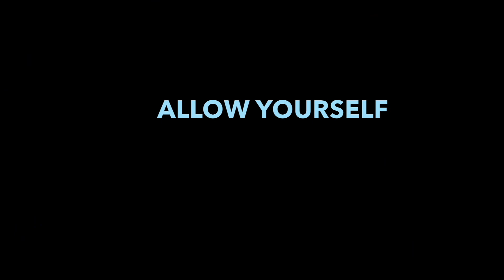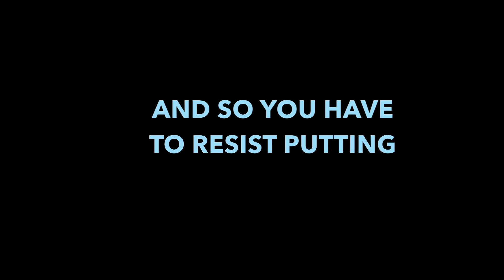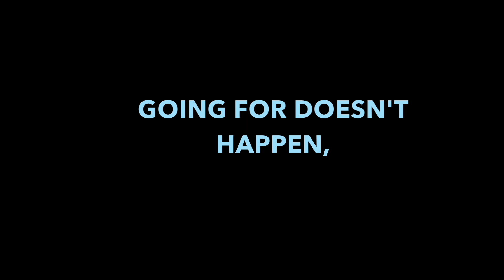Expanding After The Pain (Astrology Chat for July 14, 2023)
Ready to let go of the pain and open yourself up to growth? Now is the time! Join us for the astrology chat for July 14, 2023 and learn how to embrace change and experience a new kind of freedom.